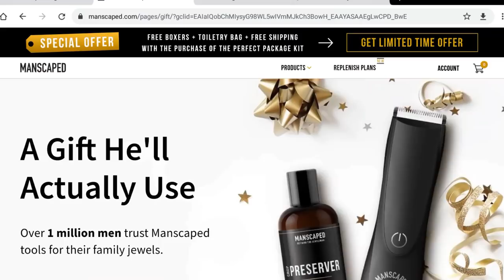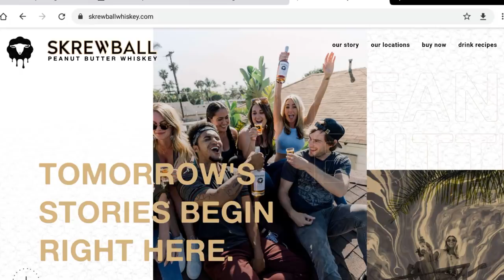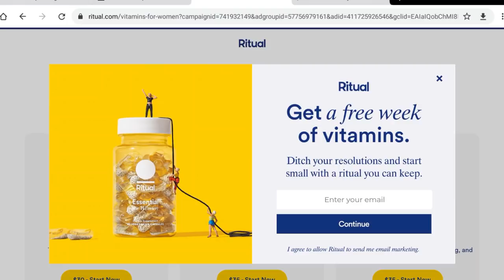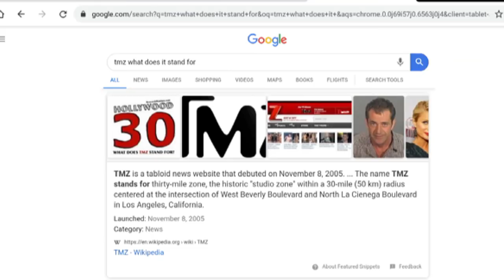Viall Files Episode 83: Don't Waste Your Pain with Tammin Sursok and Roxy Manning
Celebrity actress Tammin Sursok and entertainment host Roxy Manning of the Women on Top podcast join Nick in the studio to talk about love and romance while being a working mom. They talk about the spontaneous ways they have sex with their husbands, Tammin opens up about her eating disorder, and how to navigate having more kids.